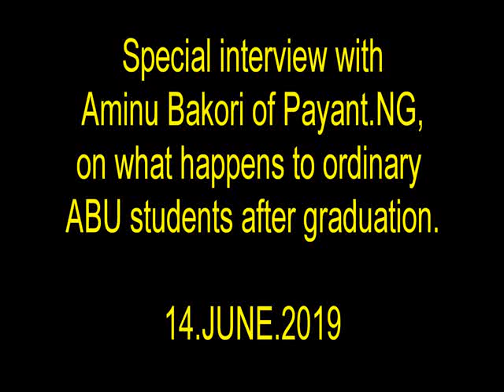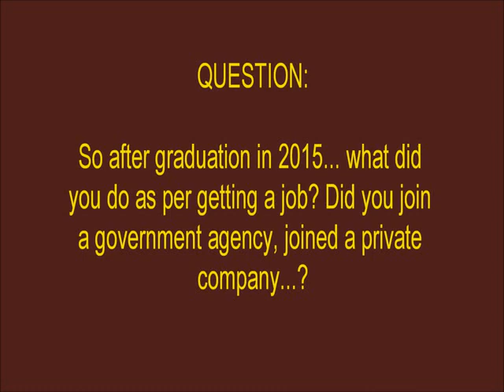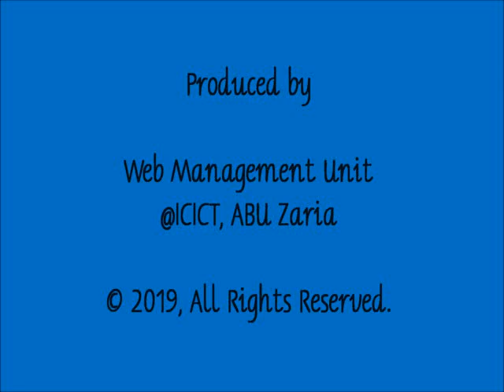Special Focus on Aminu Bakori: An Ordinary ABU Graduate Doing Extra-Ordinary Things (Part 1)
Most of us are familiar with the common pattern these days: tens of thousands of graduates are churned out of our Universities every year with no guarantee that majority of them will be getting jobs soon after graduation (except for the few fortunate ones who have some "connections", maybe). The regular employment market is obviously over-saturated and the situation looks pretty dire for the ordinary graduate who has no connections.

However, it seems some few ones among them know how to find their way out even without the usual connections as we know it.

In this special interview, Auwal Adamu Gene (Head of Web Management Unit at ICICT) assisted by Abubakar Shuaibu had a 2-hour special interview on a Friday afternoon in June 2019 with one of ABU’s ordinary graduates who – with nothing other than vision, guts, and grit – went out of the norm and dared to chart his own destiny by floating a Fin-Tech Company a little over a year after graduation. And just two years after launching, the start-up has gone ahead to help process over six billion naira in transactions for various individuals and companies across Africa and still growing. We invite you to meet Aminu Bakori, a BSc Statistics "ordinary graduate" of ABU (Class of 2015) who is the brain behind the Fin-Tech Company, Payant.NG.